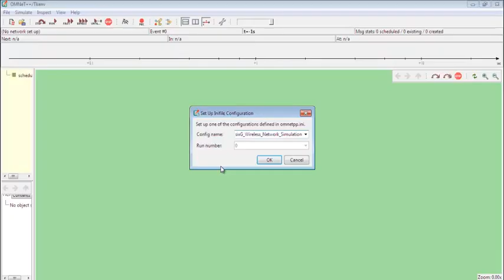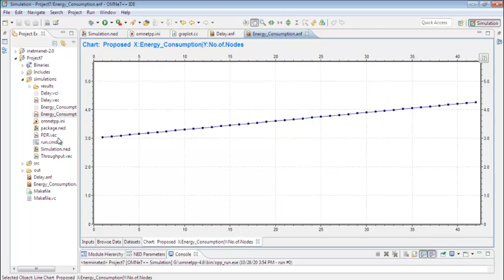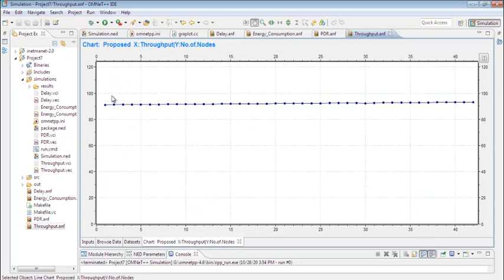Omnet++ Simulator for 6G Wireless Networks | Omnet++ Simulator for 6G Wireless Networks Tutorials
Omnet++ Simulator for 6G Wireless Networks projects deals with we provide a tailored service that top outfits the attention of scholars research domains and fulfills their needs.
We are identical to assured in our research method to prominent giving stand-up to each and also every phase tangled in generating their dream work.